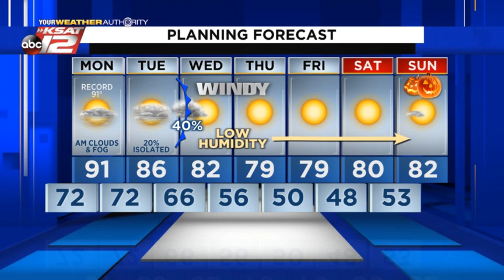Kaiti's Nighttime Update: Sunday 10/24